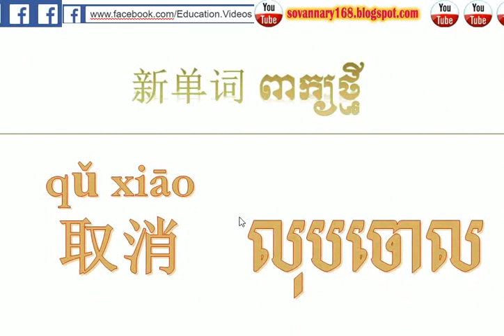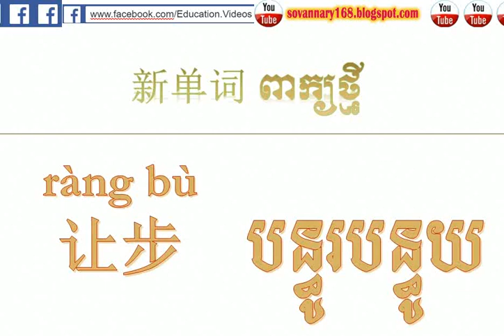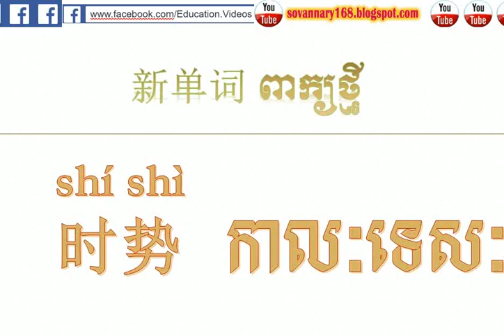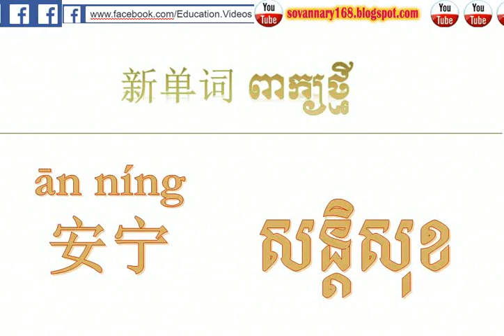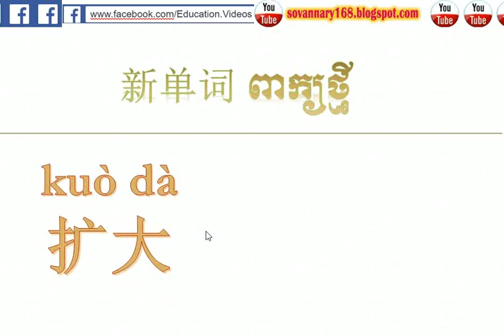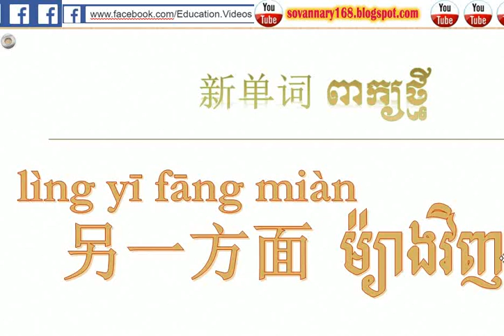Learn Chinese-English-speak Khmer | Dictionary Chinese khmer | រៀនភាសាចិនថ្នាក់ដំបូង 12